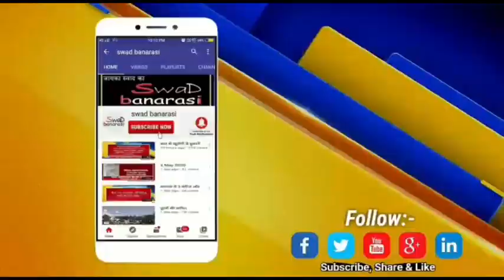सोई है पुलिस - सब्जी मंडियों में शारीरिक दूरी नहीं